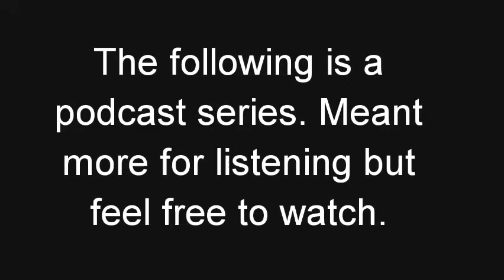Flint Burns and the Case of the Finest Actor: The Fireside Tales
Episode #687. Flint Burns take on another case when an elderly couple asks him to figure out who murdered their father. The mystery includes a million dollar will, two warring brothers, and a marble cat with glass eyes. The clues will be everywhere...see if you can solve the mystery.